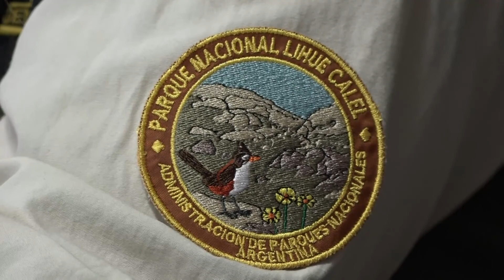Avanza la creación del Parque Nacional El Caldenal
El Gobierno de La Pampa recibió como anfitrión en el Salón de Acuerdos de la Casa de Gobierno a la mesa técnica que trabaja en el proyecto de creación del Parque Nacional El Caldenal, de la que participan integrantes del Gobierno provincial, de la Administración de Parques Nacionales, y de las ONGs ambientales Fundación WYSS, WCS y Banco de Bosques.